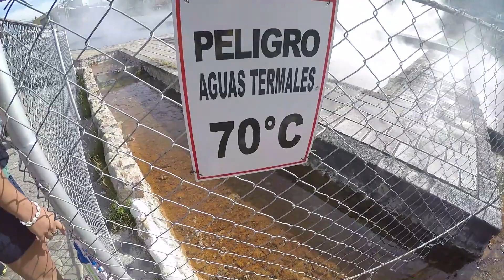LOS CARNAVALES DE CAJAMARCA Y LOS BAÑOS EL INCA / GUERRA DE PINTURA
Una gran fiesta la que se celebra en las fechas de los carnavales en la región de cajamarca, y por supuesto visitamos el otro gran atractivo de los baños el inca con sus aguar termales buenisimas!!